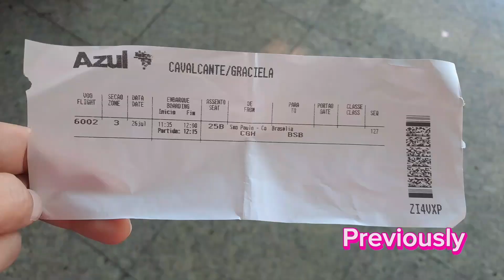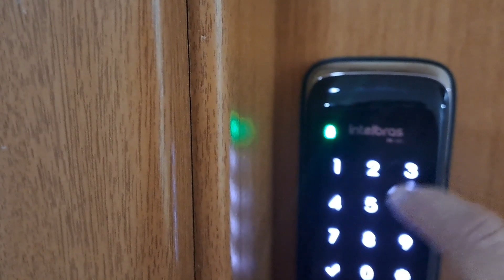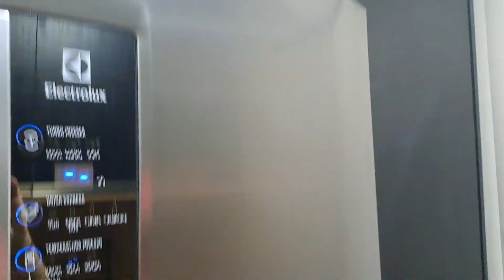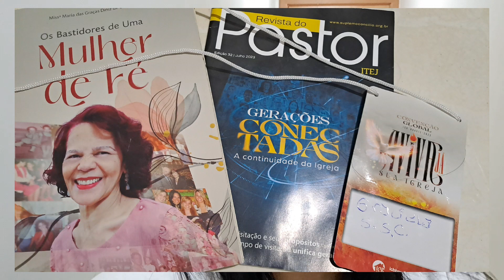Brasília 2023 (2) | Vlog #20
Existem ambientes que proporciona alegria e o som da frequencia que ouvimos nos transmite paz, ao som da musica e com a força das escrituras somos impactados de forma sobrenatural, somente Jesus pode nos transmitir tamanha felicidade a momentos especiais como esses, agradesço ao Pastor Jailton e Pastora Regina da Casa da Benção Santo Antonio, Embu das Artes SP.